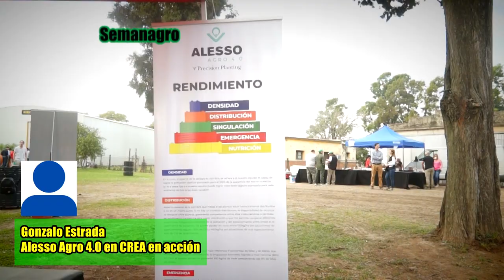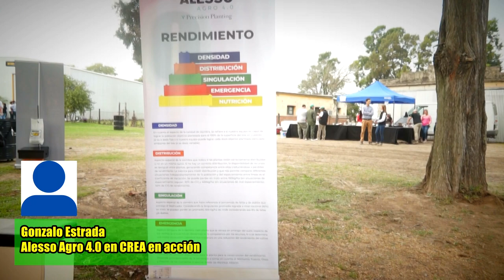Alesso Agro 4.0 presentó Precision Planting en jornada CREA en acción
El pasado 14 de junio en el establecimiento El Pirincho se desarrolló una jornada técnica organizada por la regional Santa Fe Norte de AACREA. Alesso Agro estuvo presentando novedades de la mano de la reconocida firma Precision Planting. alessoagro precisionplanting creasantafenorte siembra agriculturadeprecision @PrecisionPlantingArgentina